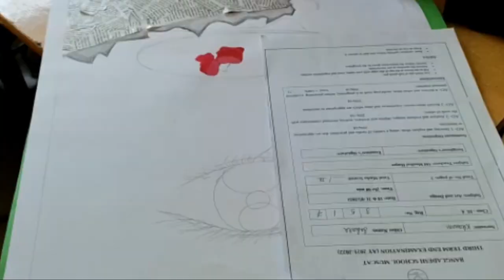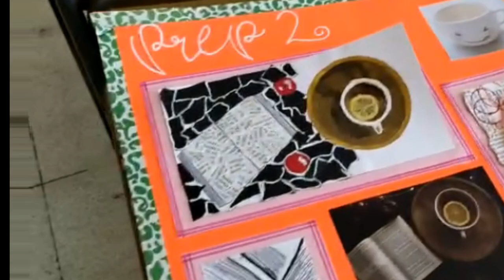IGCSE Art & Design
Students of  IGCSE Art & Design working on the final outcome for their course work.